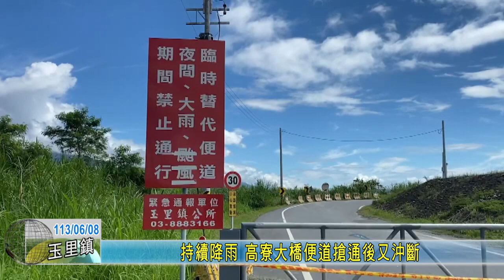20240608 02 持續降雨 高寮大橋便道搶通後又沖斷